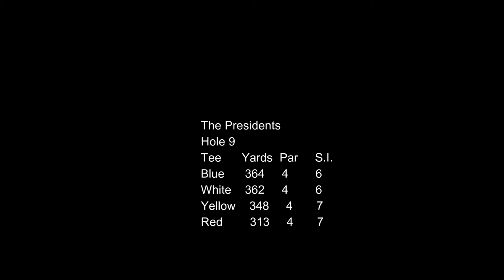Sandy Lodge Golf Course Hole 9 - The Presidents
Hole 9 - The Presidents

An uphill blind tee shot greets the player at this short par 4, a marker post showing the way. Several new bunkers on the right squeeze this fairway to a mere twenty yards at its narrowest, challenging those long off the tee. A lateral hazard down the right side beyond the bunkers, combined with bunkers on each side of a narrow green make this a testing 2nd shot. The green itself slopes left to right, and subtle undulations make long putts difficult.

Pro's tip
Favour the left side off the tee, and favour the left on your approach. A narrow, undulating green makes the read on long putts challenging